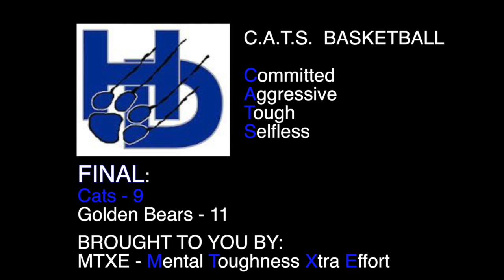vs UA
Preseason Davidson Preview Game #3.  Exhibition game versus Upper Arlington